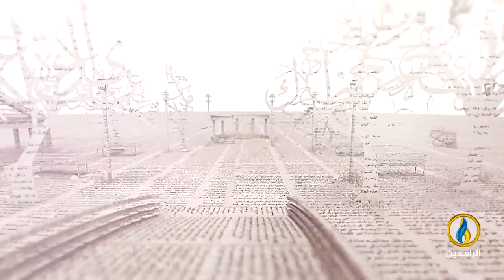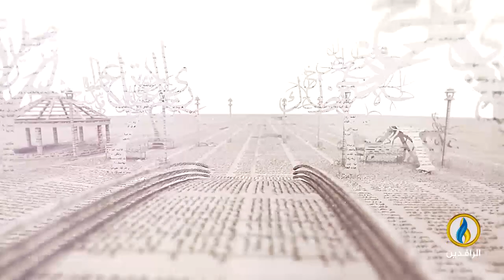بيت_القصيد | مع الشاعرة المصرية رشا عادل